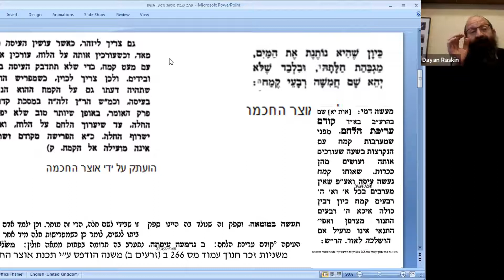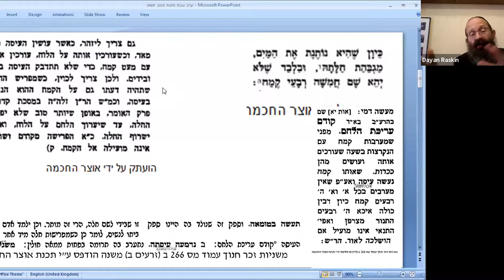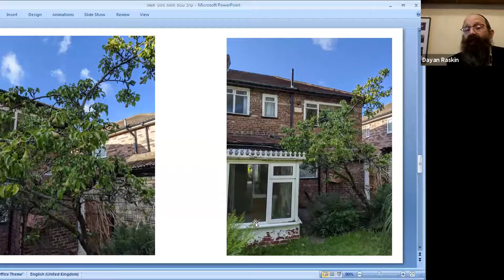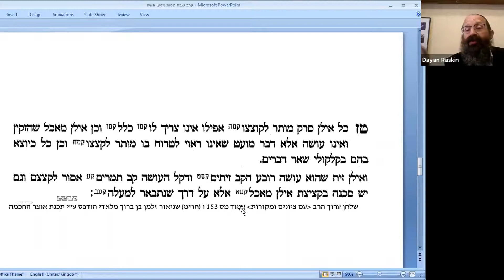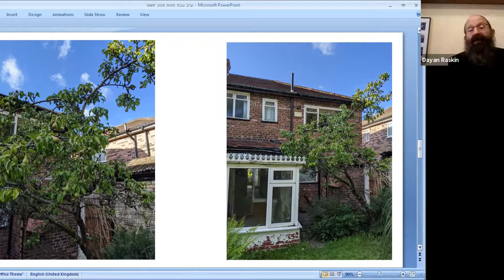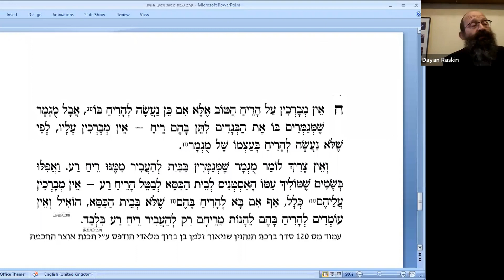שו"ת - שיעור י"ב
הגה"ח ר' לוי יצחק שי' ראסקין